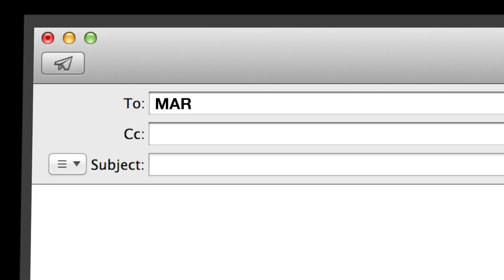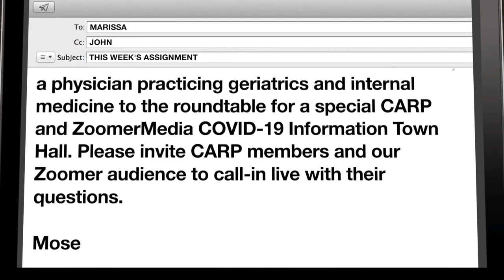theZoomer Season 7, Ep. 21: Call-In COVID #1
In response to the worldwide COVID-19 pandemic, our colleagues at CARP have produced a Virtual Town Hall, live call-in episode of theZoomer on COVID-19 safety, as well as establishing an online hub for the latest info and updates on the outbreak for Canadians.

Hosted by Libby Znaimer and Marissa Lennox, "theZoomer" is a sharp, relevant and intelligent take on the world from a uniquely "Zoomer" aka "Boomer with Zip" point of view, airing Mondays at 10pm ET and Fridays at 2pm ET on VisionTV.